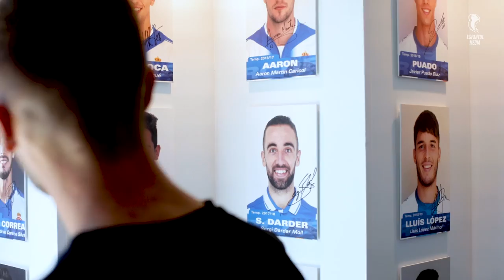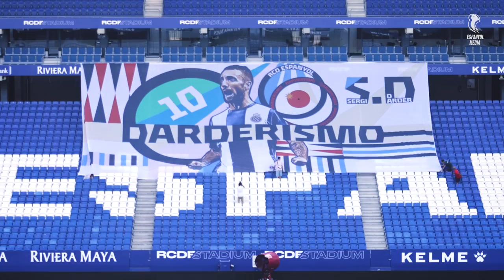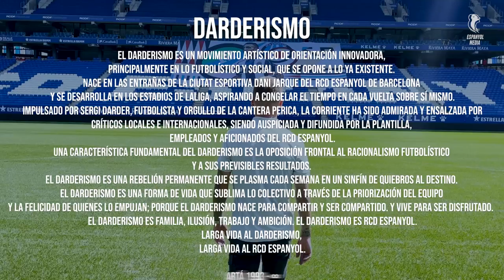El Darderismo: la película | DARDER 2026